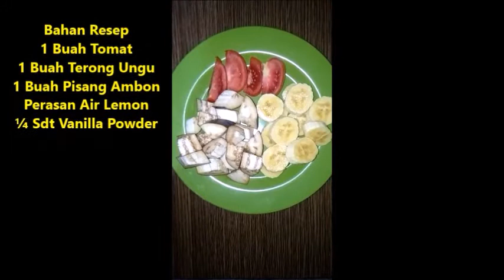Jus Terong Ungu Bukan Belanda Untuk Gairah Seksual Suami Istri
Jus terong ungu bukan belanda untuk gairah seksual suami istri. Dikutip dari What Women Want, terong ungu termasuk dalam jenis makanan yang dapat menyehatkan kesuburan sekaligus meningkatkan libido atau gairah baik pada laki-laki maupun perempuan, terong ungu dianggap baik dikonsumsi saat sedang program hamil. Sebuah studi terbaru di Mesir membuktikan bahwa terong ungu membantu mengatasi impotensi pada laki-laki. Konsumsi terong ungu juga membantu meningkatkan hasrat seksual pada laki-laki dan perempuan karena kandungan vitamin, mineral, dan antioksidannya yang tinggi.

Bahan Resep
1 Buah Tomat
1 Buah Terong Ungu
1 Buah Pisang Ambon
1 Buah Perasan Air Lemon
¼ Sdt Vanilla Powder Organik

🍆Meningkatkan Gairah
🍆Melawan Radikal Bebas
🍆Menurunkan Berat Badan
🍆Meningkatkan Fungsi Otak
🍆Meningkatkan Kesuburan
🍆Mencegah Penyakit Kanker
🍆Mencegah Penyakit Diabetes
🍆Menurunkan Tekanan Darah
🍆Menekan Resiko Penyakit Jantung

Buah pisang Saya dinginkan dahulu dalam kulkas, iris tipis buah pisang, terong ungu dan juga tomat. Blender semua bahan dengan ditambahkan vanilla bubuk, perasan air lemon dan air matang secukupnya. Jus buah terong ungu yang siap untuk dinikmati. Minuman jus buah terong ungu yang dikonsumsi sebelum makan. Manfaat terong untuk kesuburan, komponen nutrisi dalam terong ungu berperan merangsang ekskresi testosteron dan progesteron baik pada laki-laki maupun perempuan, yang keduanya sangat diperlukan untuk proses pembuahan. Jadi, dapat dikatakan bahwa terong ungu dapat meningkatkan kesuburan serta baik bagi gairah juga stamina. Selamat mencoba resepnya ya. 😍 😍 😍